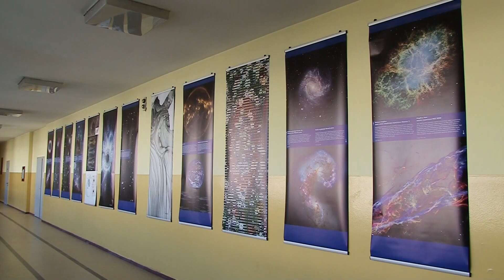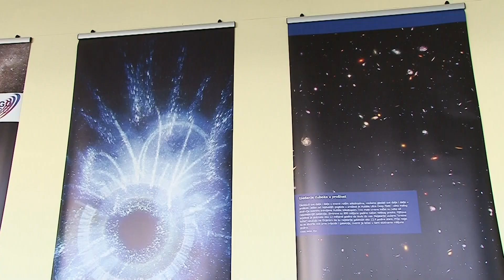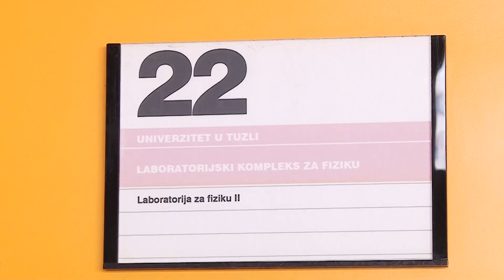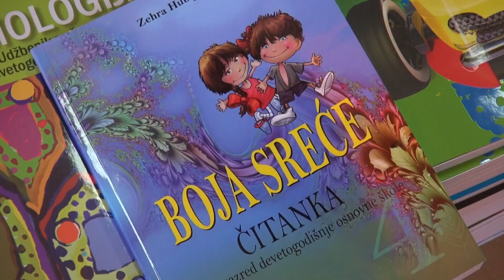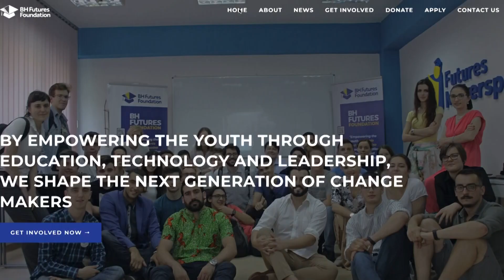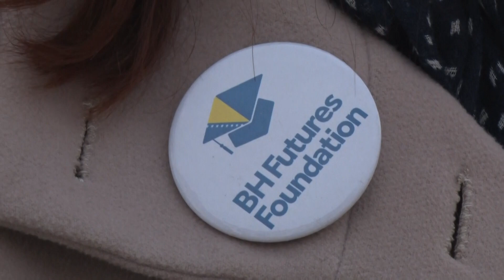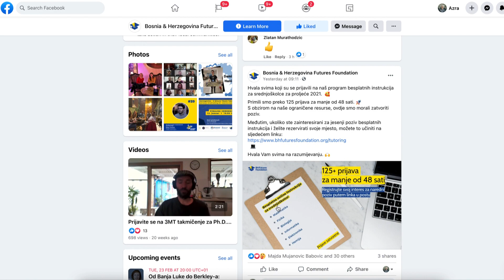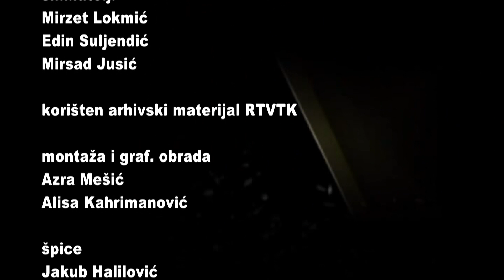PUTOKAZ RTV TK 23 02 2021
EMISIJA O OBRAZOVANJU